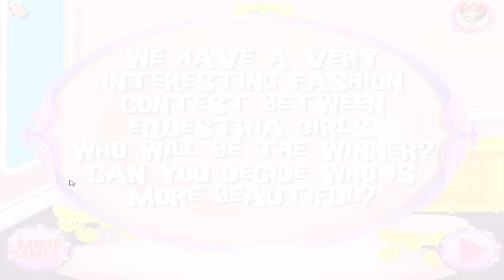Fashion Rivals Dress Up Video Game (EQUESTRIA GIRLS)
Twilight Sparkle, Rainbow Dash and Apple Jack fashion and style! Equestria girls are always looking amazing! They are fashion rivals and they have so much fun while they are choosing the best outfits they have! Twilight Sparkle is always looking like a princess and Rainbow Dash loves colors and cool outfits! Have fun and enjoy with Equestria Girls!